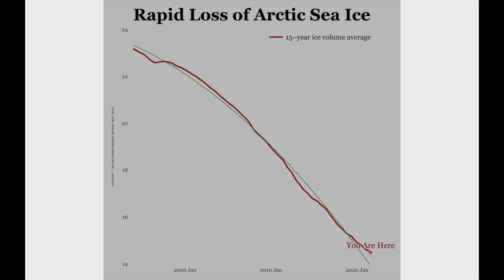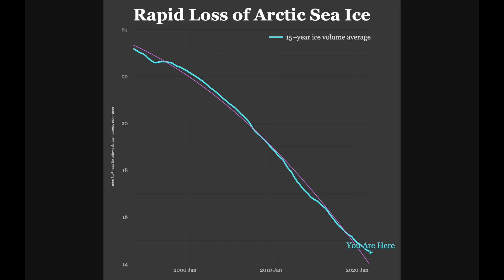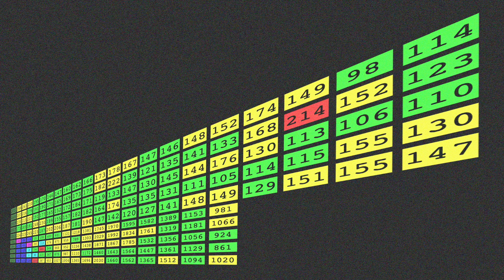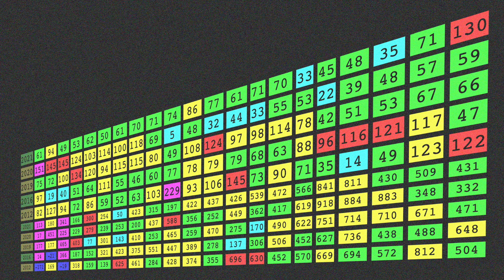BurnBackBetter Tipping Point Special: Melt Season Update #9 — Climate Cope Rant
This video goes out on my Grandma’s would-be 100th birthday, in her memory.